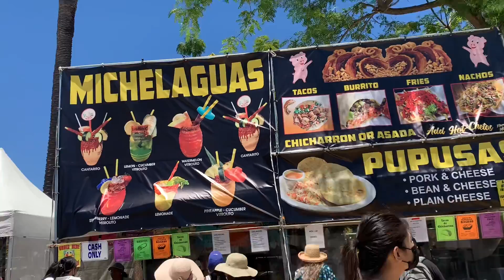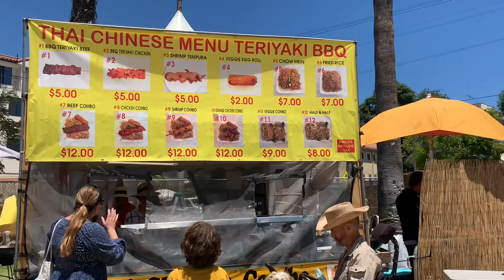Eco Park Lotus Festivals আমেরিকান মেলা Echo Park lake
Eco Park, Lotus Festival, আমেরিকান মেলা

👍 for me it is pleasant and important for the development of the channel !